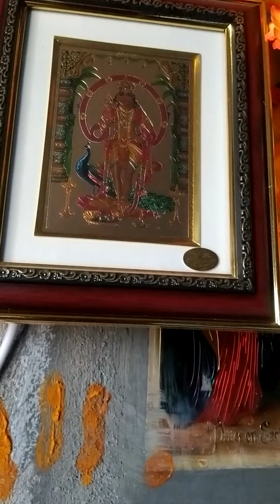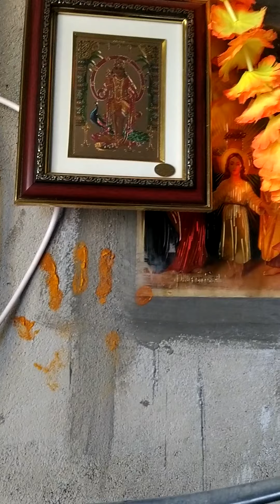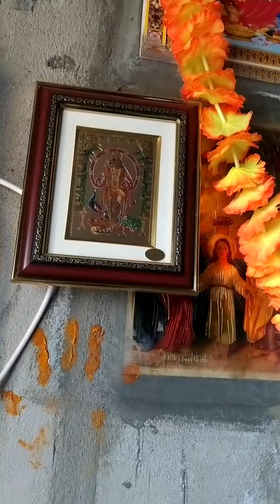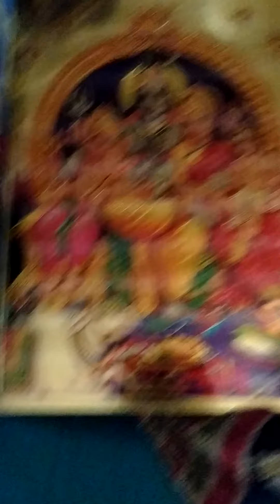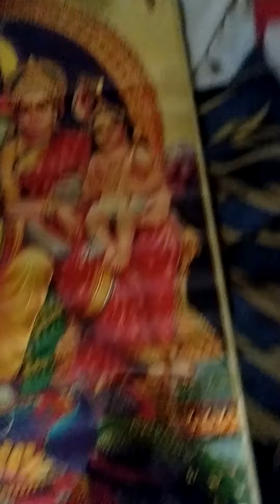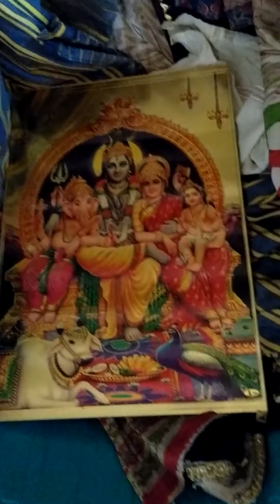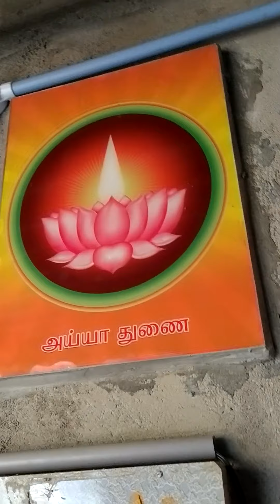All gods songs and prayer with songs*கடவுள் பாட்டுகள் பிராத்தனையுடன்(3)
all should have devotional values except god's we can not survey in this world